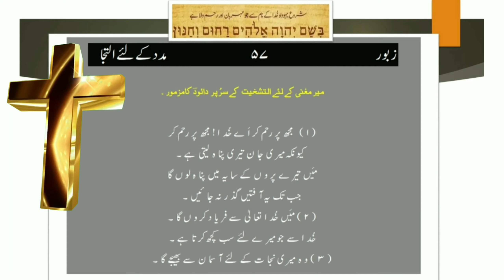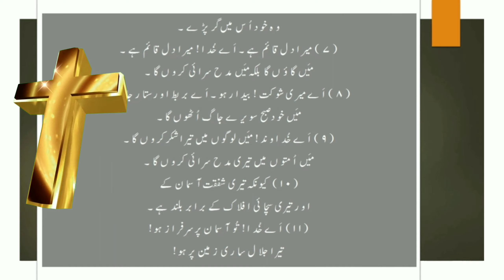ZABOOR 57 | Psalms 57 | Njcofficial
1 مجھُ پر رحم کر اَ ے خُدا ! مجھُ پر رحم کر کیو نکہ میر ی جان تیر ی پناہ لیتی ہے میَں تیر ے َپر وں کے سا یہ میں پناہ لُو ں گا ۔ جِب تک یہ آفتیں گُزر نہ جائیں
2 میں خُدا تعالی سے فر یا د کرُوں گا ۔ خُدا سے جو میر ے لئے سب کچھ کر تا ہے۔
3 وہ میر ی نجا ت کے لئے آسمان سے بھیجےگا ۔ جب وہ مجھے نگِلنا چا ہتا ہے ۔ ملا مت کر تا ہو ۔ خُدا اپنی شفقت اور سچائی کو بھیجے گا۔
4 میر ی جان ببر و ں کے درمیان ہے ۔ میِں آ تش مزاج لوگو ں میں پڑا ہوں یعنی اَیسے لو گو ں میں جِنکے دانت بر چھیا ں اور تِیر ہیں ۔ جنِکی زبا ِن تیز تلو ار ہے ۔
5 اَے خُدا تُو آسما ن پر سر فراز ہو ! تیر ا جلا ل سار ی زمین پر ہو !
6 اُنہو ں نے میر ے پاؤں کے لئے جال لگا یا ہے ۔ میر ی جان عا جز آ گئی ۔ اُنہو ں نے میر ے آ گے گڑ ھا کھو دا ۔ وہ خُو د میں گرِ پڑ ے
7 میرا د ل قائم ہے ۔ اَے خُدا میر ا دل قا ئم ہے ۔ میں گا وؑ ں گا ۔ بلکہ میں مدح سر ائی کرُو ں گا۔
8 اَے میر ی شو کت !بیِدار ہو ۔ اَے بر بط اور سِتار جاگو ۔ میَں خُود صُبح سو یر ے جاگ اُٹھو ں گا ۔
9 اَے خُداوند ! میںِ لوگو ں میں تیر ا شُکر کرؤں گا ۔میں اُمتو ں میں تیر ی مد ح سُر ائی کرُؤں گا ۔
10 کیو نکہ تیر ی شفقت آسما ن کے اور تیر ی افلا ک کے بر ابر بلند ہے ۔
11 اَے خُدا تُو آسما ن پر سر فراز ہو! تیر ا جلال سا ر ی زمین پر ہو!

❤️ Amen ❤️
Recently video:-
❤️PSALM_11| Trust on God
❤️PSALM_12| Beseeching for Help |
❤️PSALM_13| Human Evil Nature |
❤️PSALM_14| Human Evil Nature |
⁦❤️⁩PSALM_15| What is Demand of Lord |✓